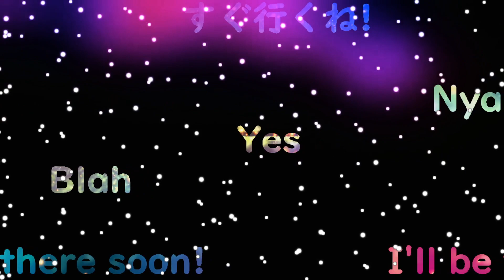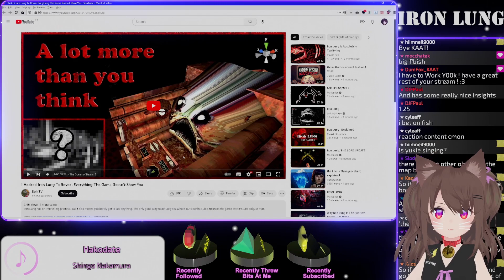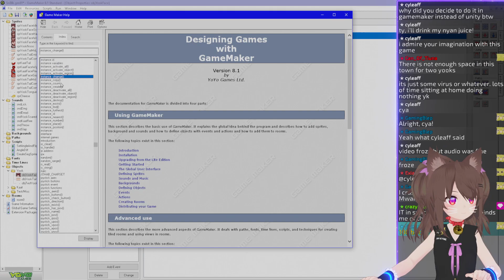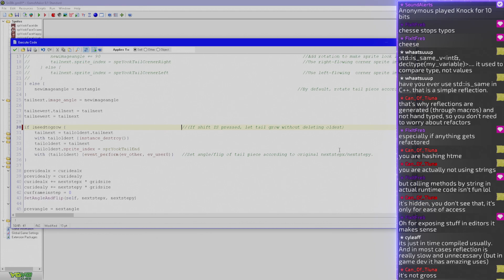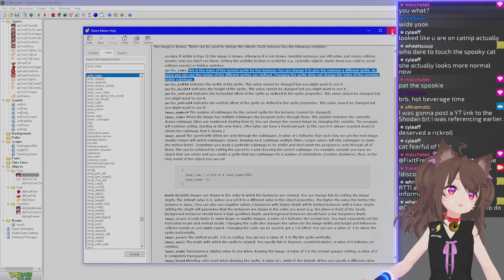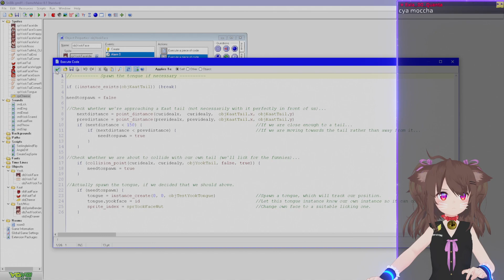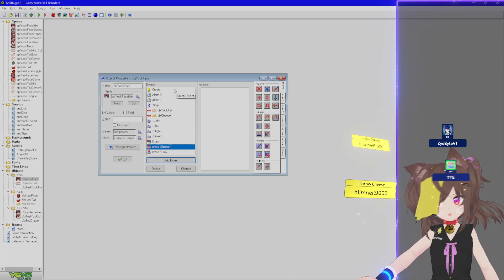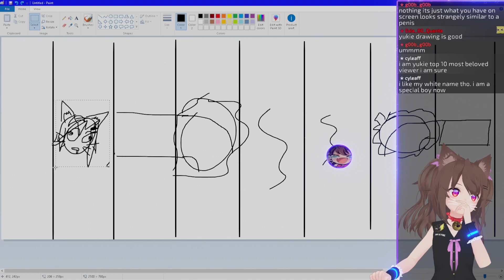Half-asleep cat falls into the sea (Iron Lung)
🔴 Originally streamed on Twitch on 7th February 2023.
I aim to do this at least 3 times a week, so feel free to join the fun live and say hi!